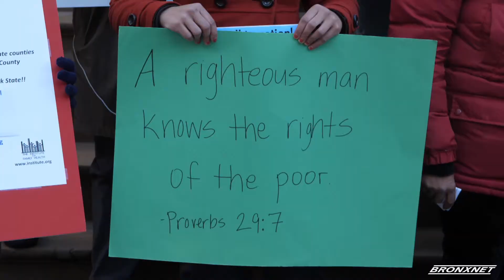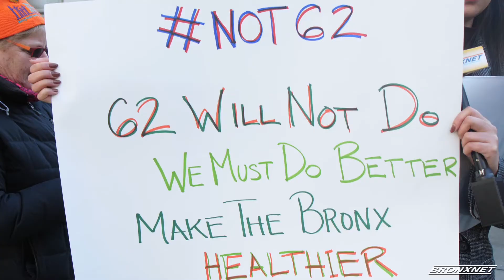Rally for Not62! A Campaign for a Healthy Bronx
The Bronx Health REACH Health Disparities Workgroup held their second annual Not62 Rally for a Healthier Bronx on the Steps of City Hall. Bronxnet Reporter Jericho Tran discusses their concerns and listens to their solutions for improving health conditions in the Bronx.